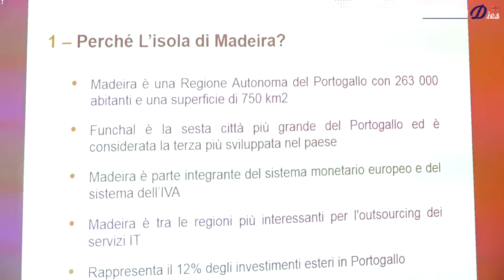Imprese sarde a Madera - Roberto Di Nunzio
Seminario organizzato da Confindustria Centro Nord Sardegna, in collaborazione con BCM Export Consulting e SDM (Sociedade de Desenvolvimento da Madeira)